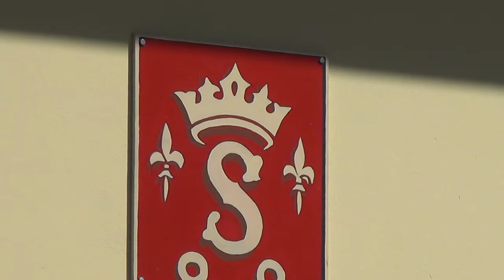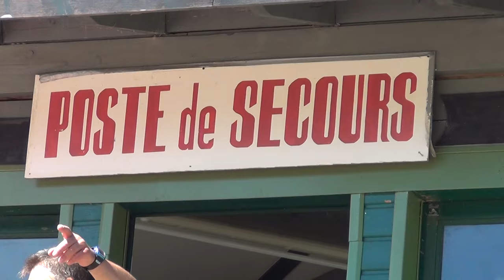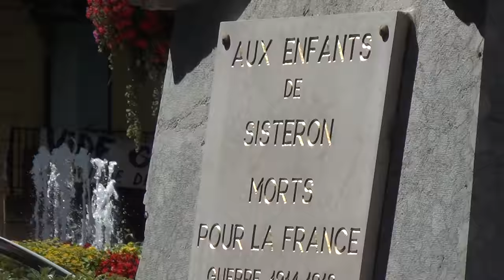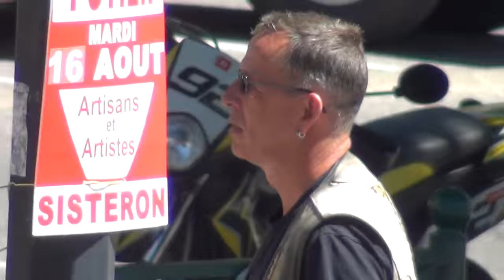Dangerous Swiss Octogon Bikers in Isis-Terre-On; Switzerland's Children of the Devil in Sisteron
The entire family was reunited in Sisteron: Isis, Horus, Osiris and Swissy of the Nazi Templars. Images don't lie - only Swissy lies.